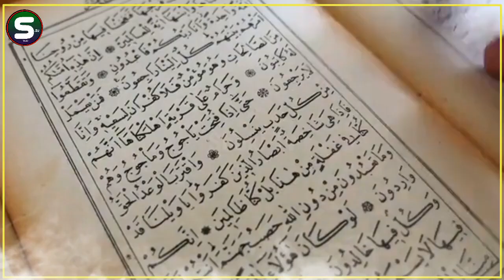Habil and qabeel Real Prophet Stories || Islamic Officials